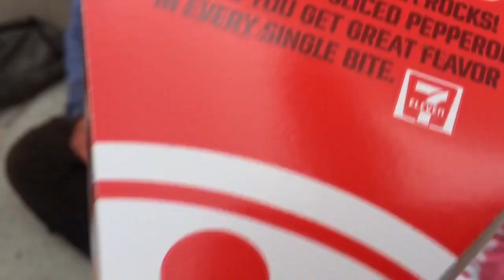Buying Food For Homeless People in Boston, MA